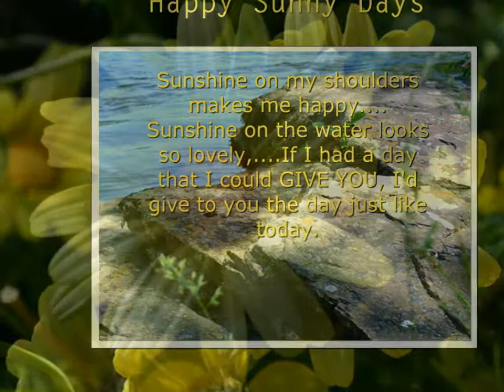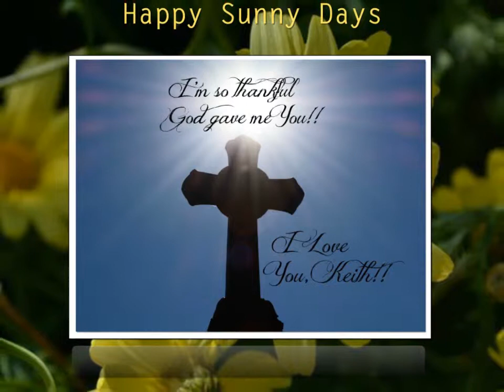Sunshine on My Shoulders by John Denver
I made this just to make my wonderful husband, Keith smile :) I'm so thankful to have him! It's wonderful to have someone I can count on through thick & thin & who is ALWAYS there when I need him. I am blessed :) All the photos in this video belong to us and were photographed by us personally. If you view it, please comment...THANKS!